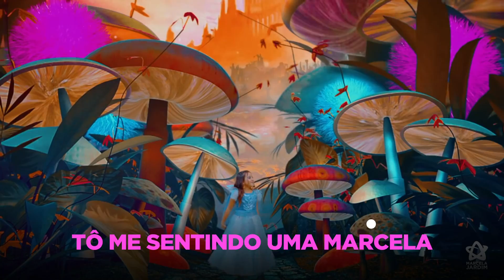Marcela Jardim - Marcela no País das Maravilhas (Karaokê Oficial)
Artista: Marcela Jardim

Letra:

Produtor Musical: Marlon De Faria
Direção Geral: Marcelo Jardim